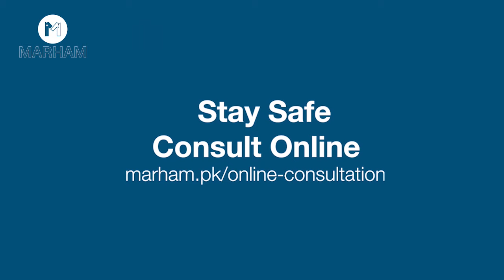How To Get Rid Of Asthma Completely | Dama Ka Yakeeni Mukamal Elaj | Dr. Bakht Aziz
Asthma is a chronic disease that causes difficulty in breathing. It is common among children of age 4 and teenagers and resolves with time. But in some cases, if you don’t pay attention, it may lead to bigger lungs malfunctioning.
Find out what are the causes of asthma, how can it be resolved and how can you play your part in minimizing asthma’s effects.